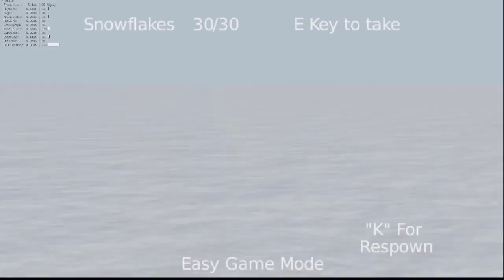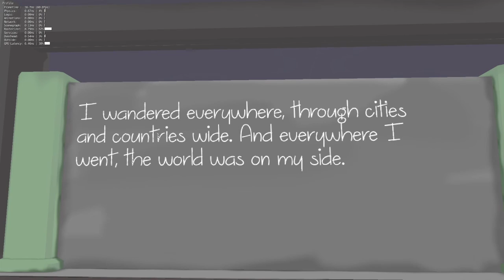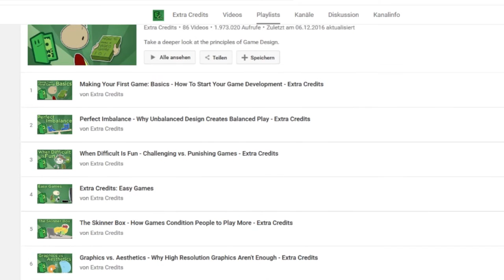Creating Fun Games - BGMC 22 Review/Critique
After playing the games for the 22nd Blender Game Making Competition, I noticed that most of the games were missing a goal. Something that makes them a game. In this video I go over, what I think makes a fun game.

Music from Portal2 OST, Joachim Heinrich and KevinMacLeod

Ask me anything in the comments.